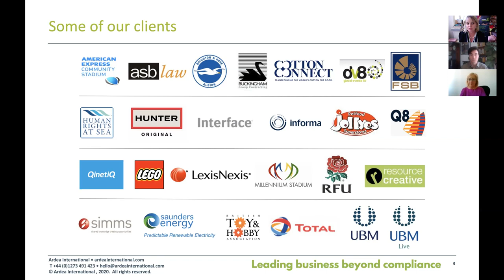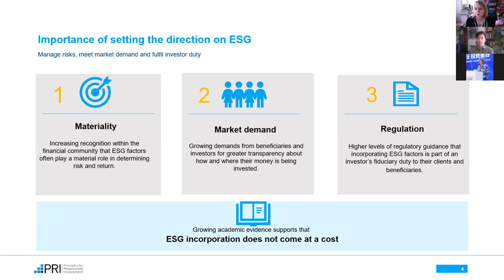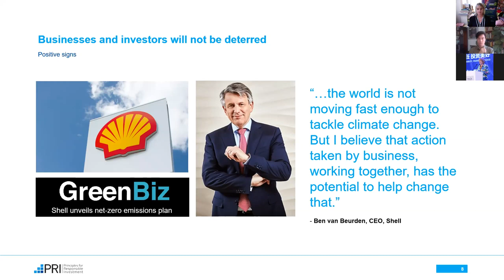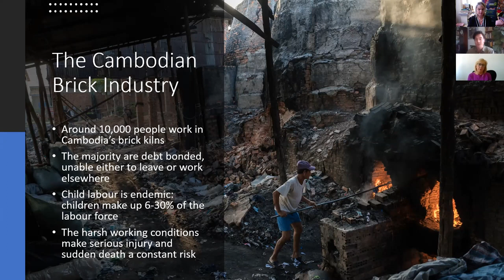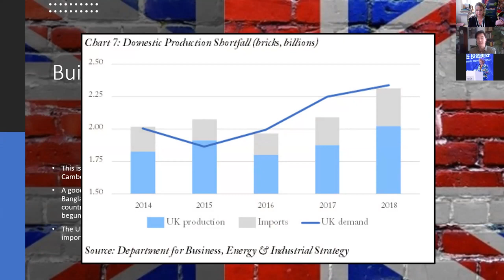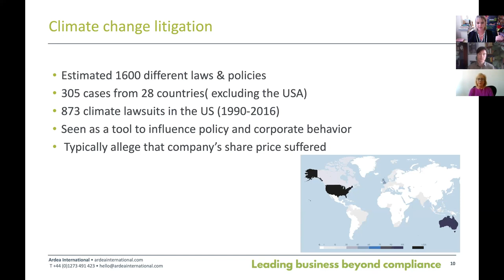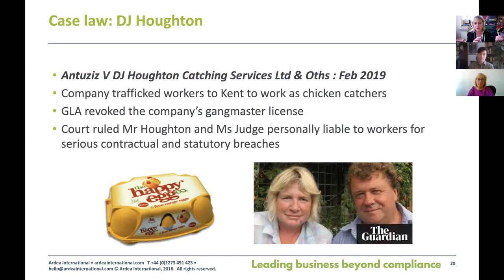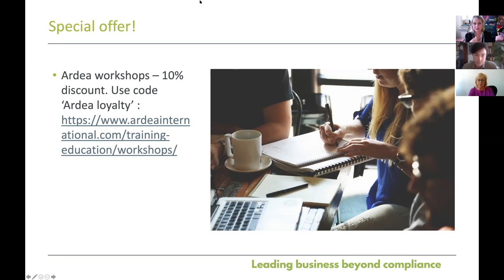Ardea Webinar: Managing directors liability: climate change and human rights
Ardea International is a niche sustainability, business and human rights consultancy, with expertise in modern slavery, using our legal expertise to help business go beyond compliance.

Climate change and human rights risks, responsibilities and liabilities have never been more critical topics of discussion in corporate boardrooms. Mandatory reporting on climate change and human rights is increasing. The  bar is likely to be raised yet higher with a call for EU mandatory due diligence legislation and a proposed new  amendment to the UK Environment Bill requiring mandatory environmental and human rights due diligence, having been introduced in March 2020.

Key areas of discussion include:
How board directors’ responsibilities to drive long-term performance and value are met by an ESG (Environmental, Social, Governance) approach, presented by Fiona Reynolds, CEO of the Principles for Responsible Investment (PRI)
Linking the human and environmental cost of international trade: towards holistic responsibility in supply chains, presented by Dr Laurie Parsons, Royal Holloway, University of London (RHUL)
Key legal compliance and best practice requirements under climate change legislation and human rights legislation (UK with reference to global requirements) will be explained by Colleen Theron, CEO Ardea International who will moderate the webinar

Speakers
Fiona Reynolds, CEO PRI (Principles for Responsible Investment)
Dr Laurie Parsons, Royal Holloway, University of London (RHUL)
Colleen Theron FIEMA, CEO Ardea International